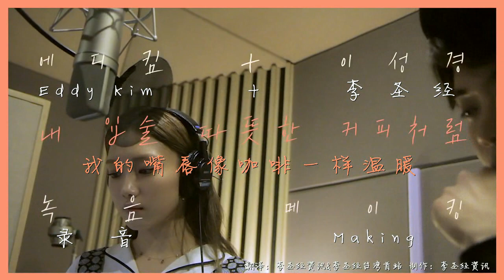【中字】 Lee Sung Kyung 이성경(李聖經） eddykim录音花絮